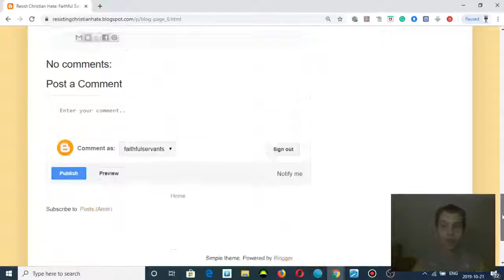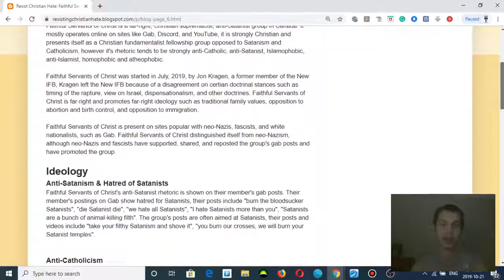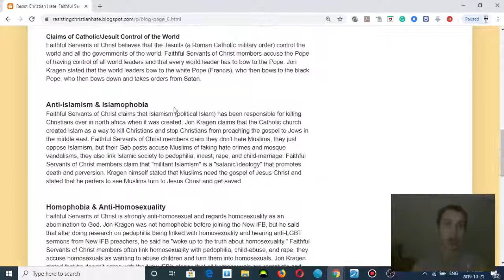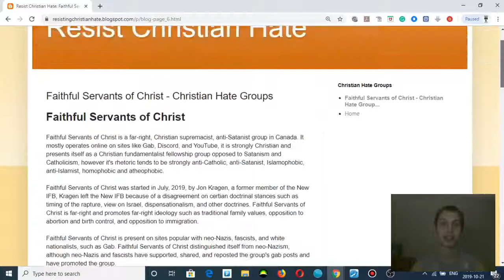Funny Liberal Article Against Me